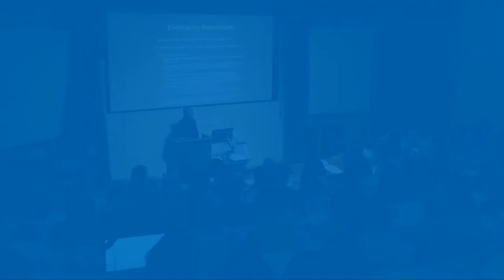Sperry's 'Split-Brain' studies and multiple streams of consciousness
Psychology lecture taster series: Dr Narender Ramani on...